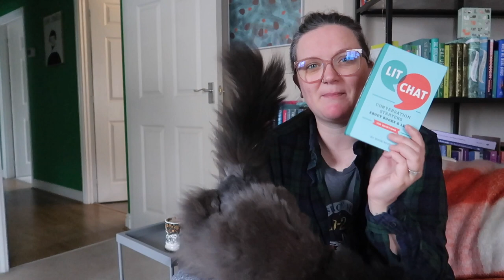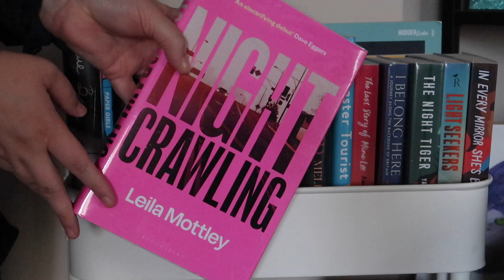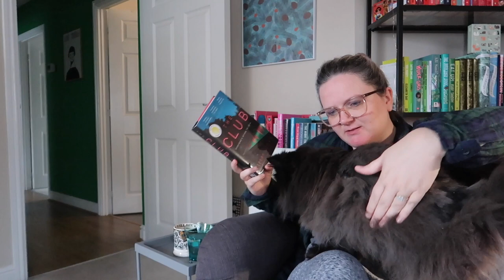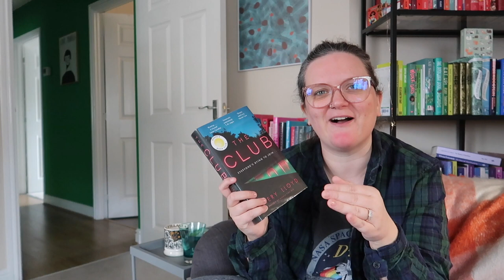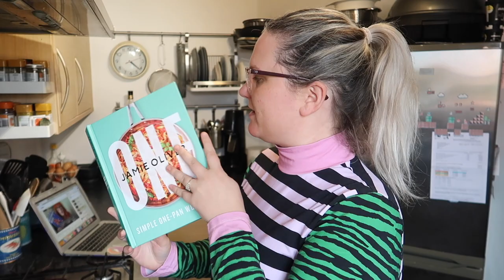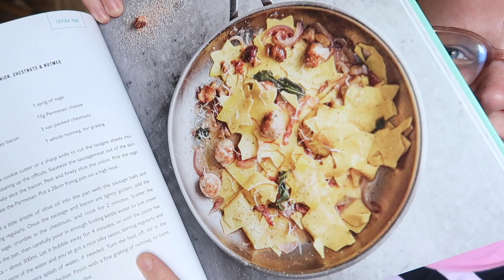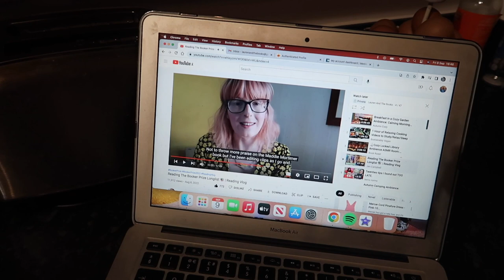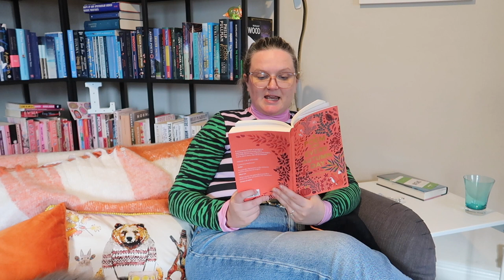Reading Vlog | At Home | Making Soup and Feeling Autumnal | Lauren's Friday Reading Vlogs II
Hello!

Welcome to the first in my new reading vlog series, The Roving Reader!

However, this week, I stay at home and read and make soup and start feeling autumnal.

Stuff mentioned:
Books:
The Club by Ellery Lloyd
Nightcrawling by Leila Mottley
One by Jamie Oliver
A Poem for Every Autumn Day
The Poem:
'Take a Poem' by James Carter
Films:

Gousto stuff mentioned:
Please copy and paste below link into your web browser:
cook.gousto.co.uk/raf/?promo_code=LAURE37552982&utm_source=weblink